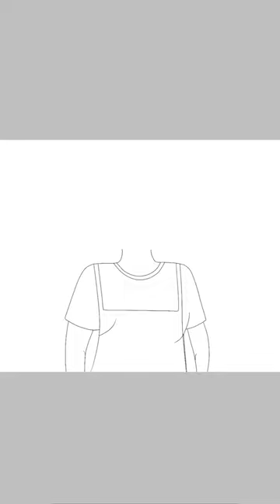How to create Mom animation photo 👩‍🦰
As the second-largest search engine, with over 2 billion users per month, YouTube is an undeniably powerful channel for your marketing efforts. Despite its popularity, many business startup owners opt to use Facebook over YouTube as their channel, especially for uploading video content.

This is a mistake. YouTube is a powerful search engine that can help your business reach more people. Its strategy relies on optimizing videos to increase the chances of discoverability.

One of the most important tactics for optimizing your YouTube channel is to create engaging YouTube descriptions.

If you are read this that means You are loving this video. If you know how I make this. simple way I am using IBS paint X  . Enjoy your self 🤍